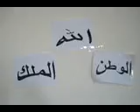www Zaiopress com www FOJID com 4